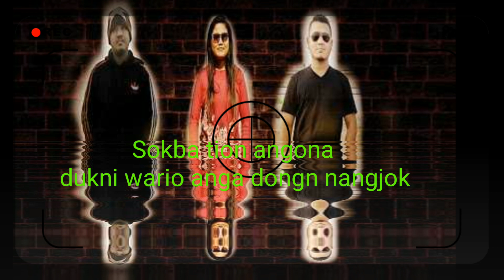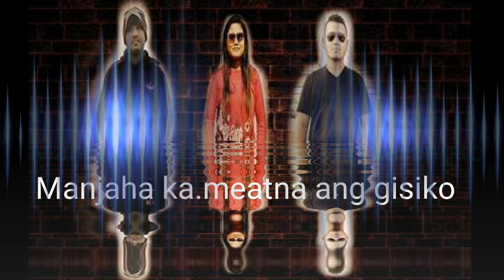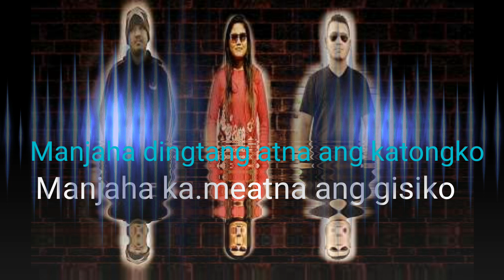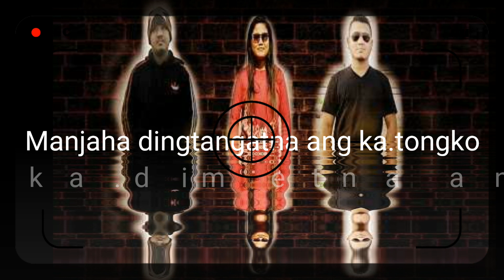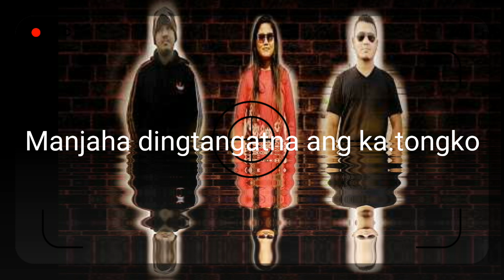Andalangjok angna track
ia music ko namnikgipa rangde like ka.pachina mittela